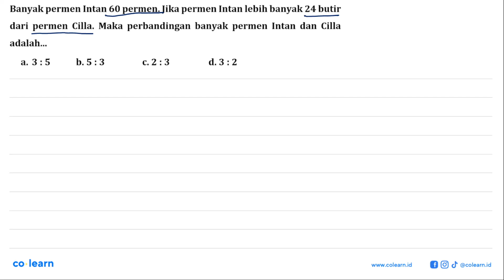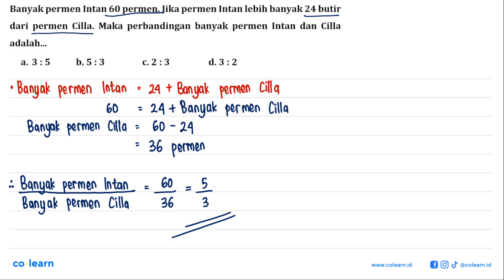Banyak permen Intan 60 permen: Jika permen Intan lebih banyak 24 butir dari permen Cilla: Maka pe...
Banyak permen Intan 60 permen: Jika permen Intan lebih banyak 24 butir dari permen Cilla: Maka perbandingan banyak permen Intan dan Cilla adalah__ a. 3 : 5 b. 5 : 3 C. 2 :3 d.3:2

Topik atau Materi: Perbandingan Senilai (Seharga) - PERBANDINGAN - ALJABAR - Matematika Kelas 7 SMP - K-13 revisi

00:00 : Bedah Soal
01:00 : Konsep, rumus dan pengertian Perbandingan Senilai (Seharga)
01:18 : Langkah penyelesaian soal
01:13 : Jawaban akhir
01:43 : Penutup